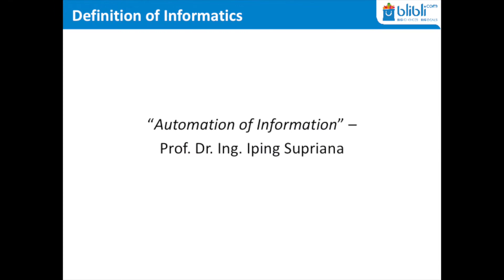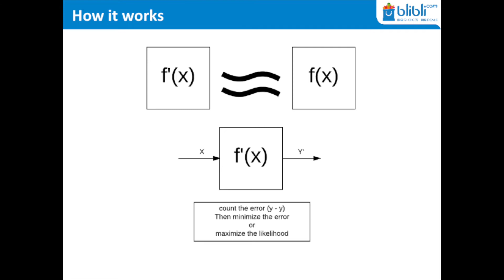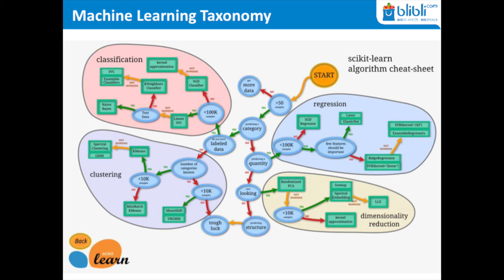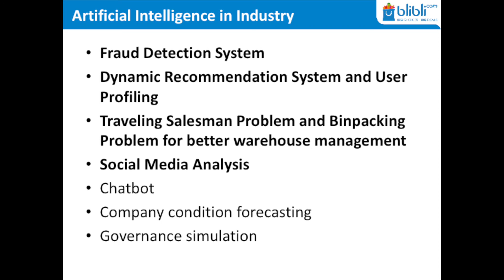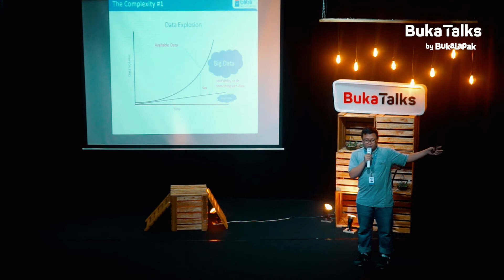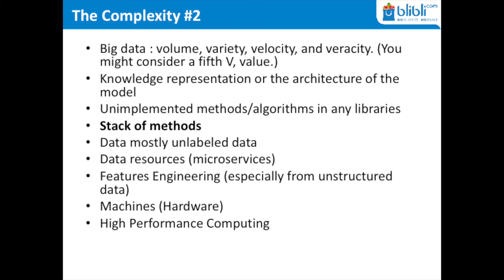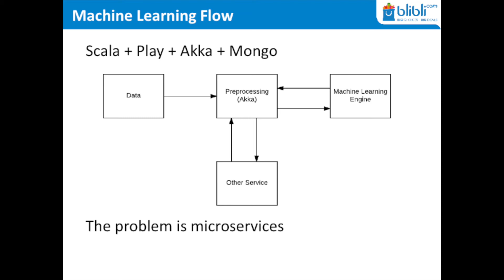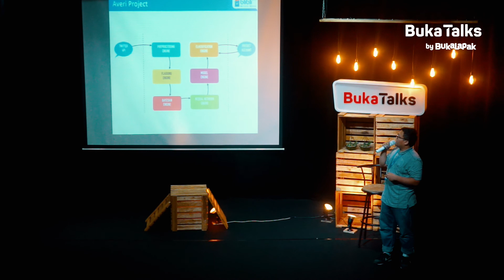Hendri Krisma - Machine Learning Research with JVM | BukaTalks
Machine Learning merupakan sebuah algoritma yang digunakan untuk mempelajari sebuah data, tentang bagaimana pola, dan membuat model berdasarkan data historik. Data yang nanti dihasilkan berguna sebagai referensi, klasifikasi dan prediksi.

Hendri Krisma (Senior Development Engineer Blibli) menjelaskan bagaimana Machine Learning tersebut dilakukan dengan teknologi berbasis JVM. Yuk, tonton videonya pada acara BukaTalks edisi Analytics and AI with JVM. sekarang juga!